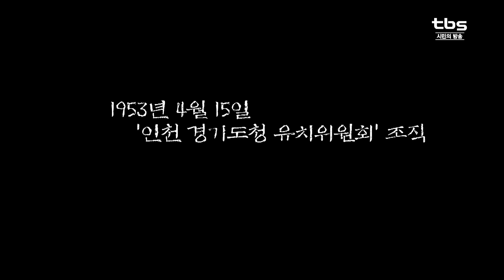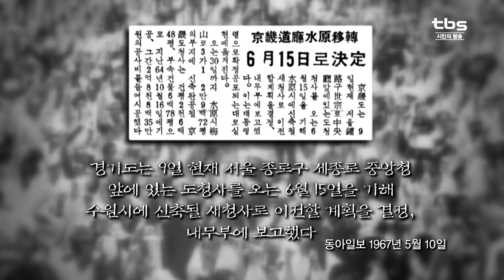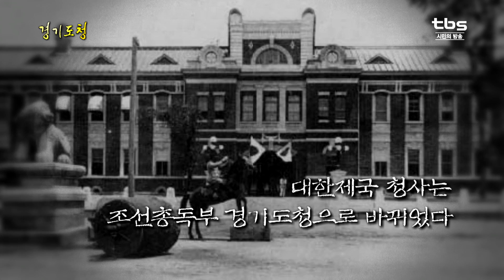50년 행정의 역사 "경기도청"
우리나라 최대의 인구가 밀집해 있는 경기도.

한반도 중심에 위치해 있어
역사상 중요한 전략적 요충지였으며,
오늘날에도 경제 문화 교육 등 모든 분야에서
선도적인 역할을 하고 있는데요.
경기도의 역사와 운명을 함께해 온
대표적인 건축물이 바로 경기도청입니다.
그러나 원래 수원에 있던 경기도청이
일제 강점기 때 광화문 세종로에 있었다는 걸
아는 사람은 많지 않은데요

결국 50여 년이 지나서야 경기도 수원 제자리로 돌아오게 됩니다.

일제의 강압으로 시작된 광화문 시대를 끝내고
수원으로 돌아온 경기도청.
지난 50년의 역사를 넘어
이제 더 큰 미래를 설계하고 있습니다.

일제강점기부터 오늘에 이르기까지
경기도의 안정과 번영을 이끌어온 핵심 행정기관.
경기도청은 오늘도 도민들의 손과 발이 되어주고
있습니다.